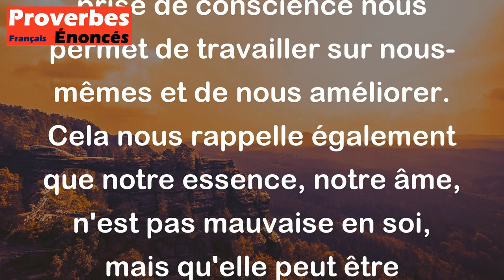Qu'aucun de vous ne dise - mon âme est mauvaise. Qu'il dise - mon âme a de mauvais penchants.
Ce proverbe arabe nous enseigne qu'il est important de reconnaître que personne n'est parfait et que nous avons tous des défauts et des faiblesses. Au lieu de se qualifier d'emblée comme une personne mauvaise, il est préférable de reconnaître que notre âme peut avoir des penchants négatifs. Cette prise de conscience nous permet de travailler sur nous-mêmes et de nous améliorer. Cela nous rappelle également que notre essence, notre âme, n'est pas mauvaise en soi, mais qu'elle peut être affectée par nos choix et nos actions.